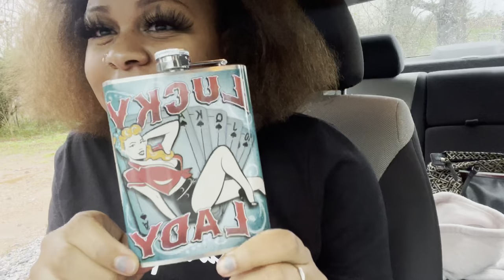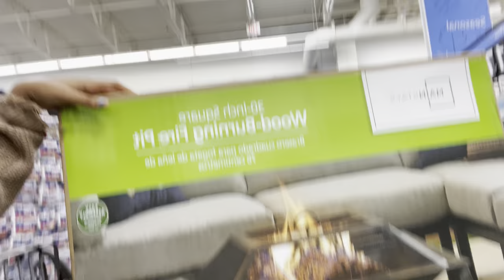BIRTHDAY VLOG 🥳 | NAILS, HAIR & CLUB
I make all natural beauty products 👇🏽